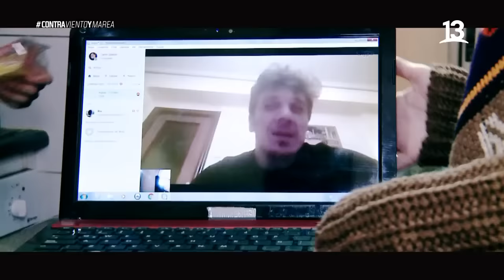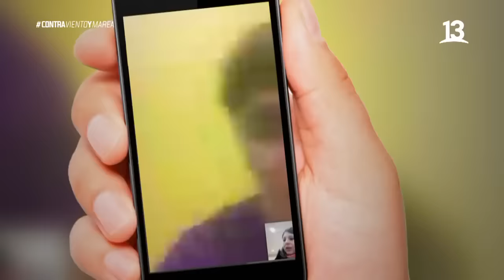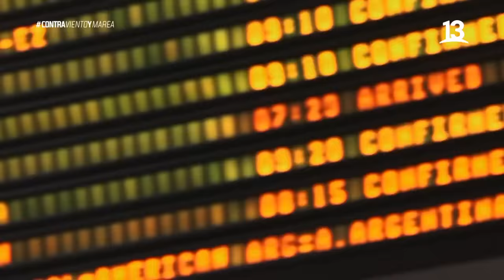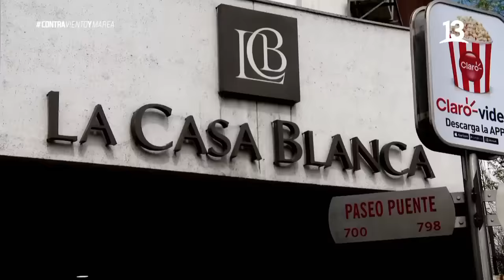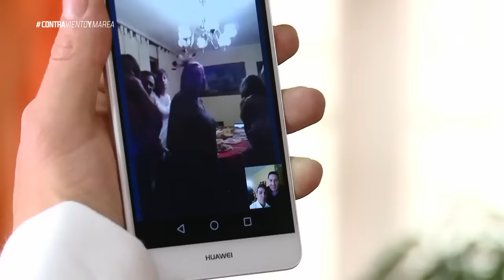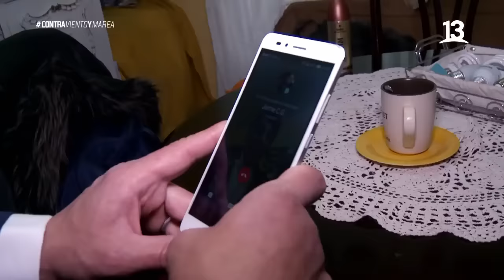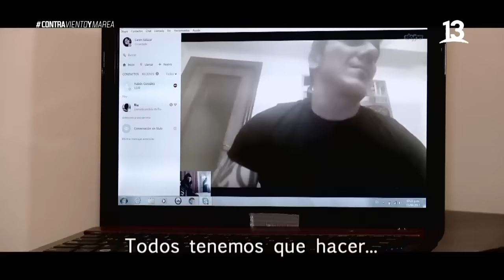Un amor por internet: Contra Viento y Marea, Canal 13.